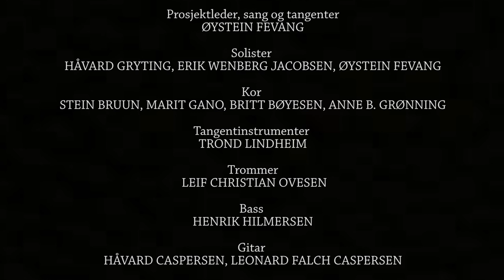ROCKET MAN - En storslått hyllest til Elton John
Gamlehorten Gjestegård med Øystein Fevang i spissen, med en hyllest til en av verdens aller ypperste ballademakere - Sir Elton John. Produsert av Helge Heyerdahl

ØYSTEIN FEVANG: ildsjel, solovokalist, tangenter
HÅVARD GRYTING: solovokalist
ERIK WENBERG JACOBSEN: solovokalist
TROND LINDHEIM: tangenter
STEIN BRUUN: kor
MARIT GANO: kor
BRITT BØYESEN: kor
ANNE BUSTAD: kor
HÅVARD CASPERSEN: gitarer
LEONARD FALCH CASPERSEN: gitarer
HENRIK HILMERSEN: bass
LEIF CHRISTIAN OVESEN: trommer

OVE BORGERSEN: lyd
THEA CHARLOTTE LOHNE LANDSVERK: foto
HELGE HEYERDAHL: foto, klipp og produsent